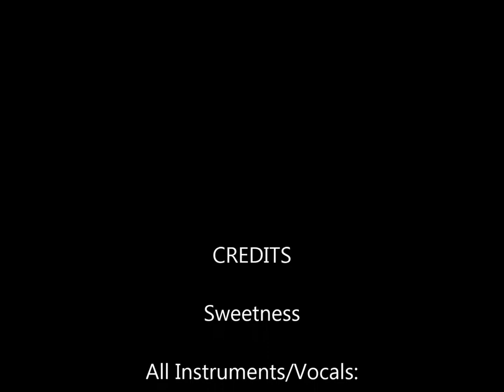Sweetness (Come With Me)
This is dedicated to the true love of my Mr. Jingles! He is the 'Sweetest' dog ever!!